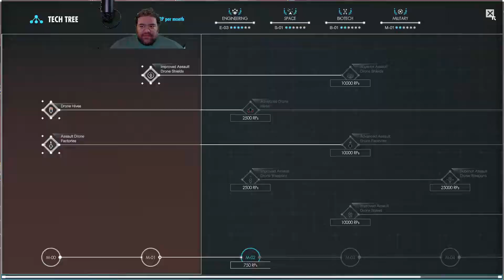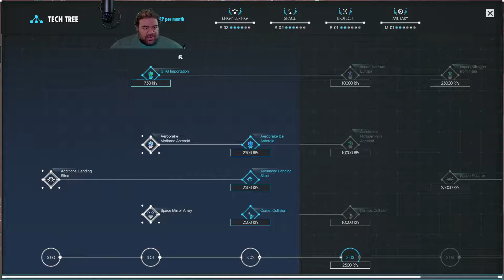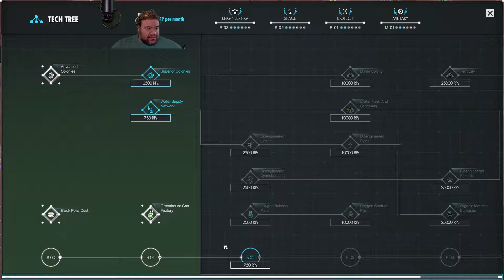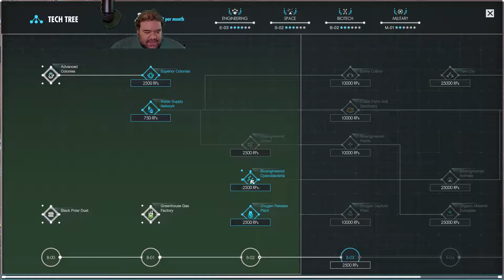Let's Do The Time Warp Again - Per Aspera Episode 5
I was so smart that I deleted my last two videos as I was uploading them. By far the smartest thing I ever did. It took me a good hour to figure out why the upload was stuck at 2%. Yes, at 2% I deleted the files I was uploading. I am the smartest man alive.

This save starts at the earliest save point I had.